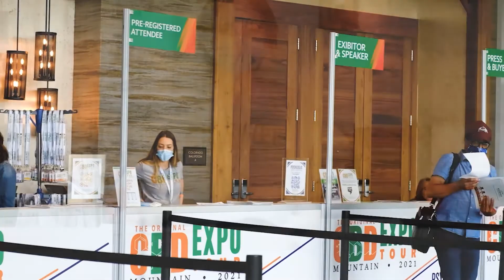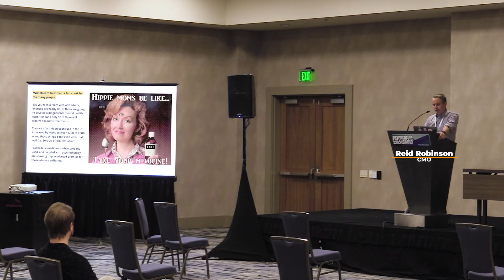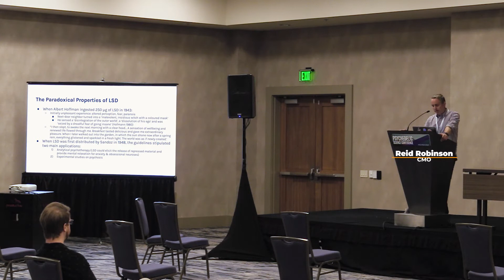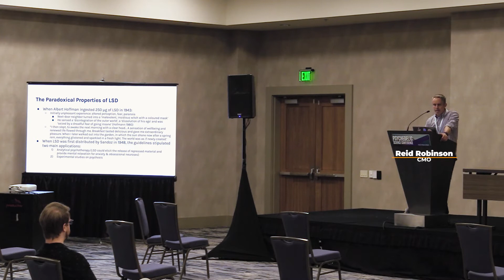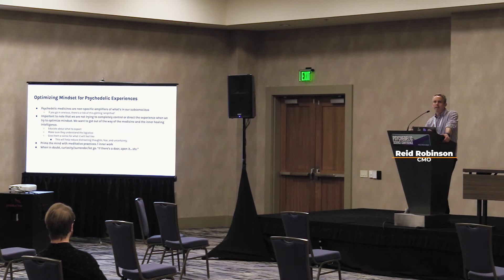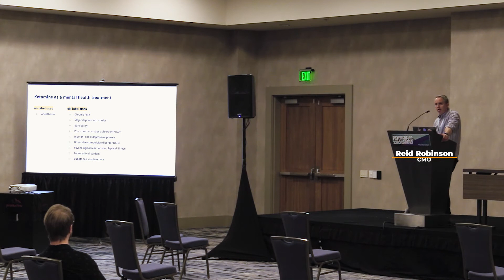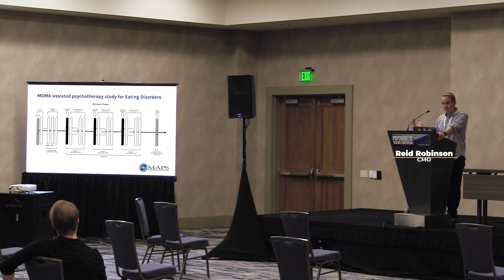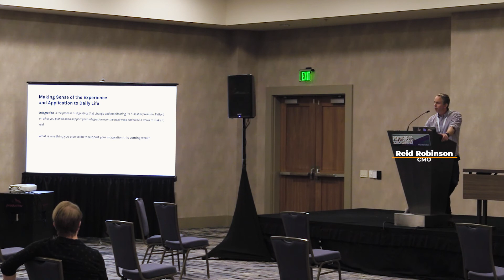How Psychedelics are Waking us Up, and What This Means for the Future of Mental Health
Presented by Reid Robinson, "How Psychedelics are Waking us Up, and What This Means for the Future of Mental Health" covers on psychedelic medicine, the third wave of the psychedelic renaissance, and the data behind using a nature based product at the very first Psychedelic Science Conference at the Gaylord Rockies Resort.

"Psychedelics are to the study of the mind what the microscope is to biology and what the telescope is to astronomy" - Stan Groff